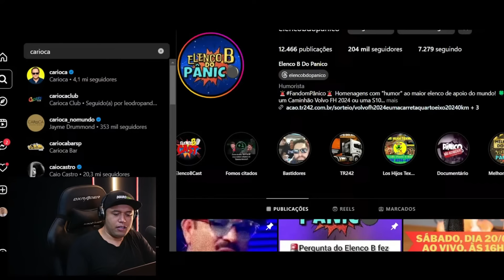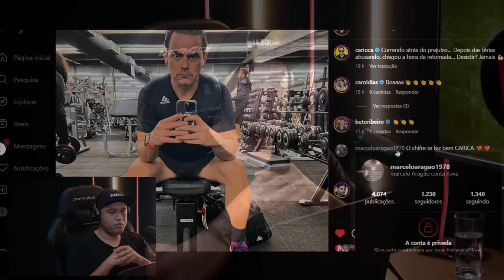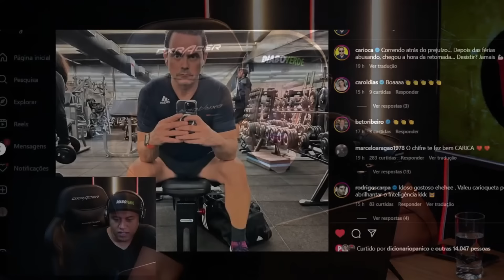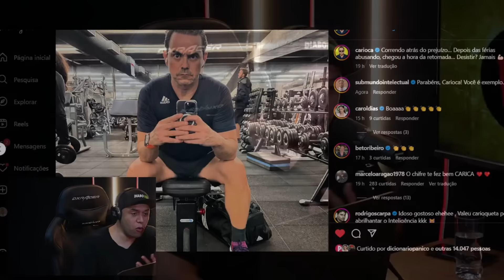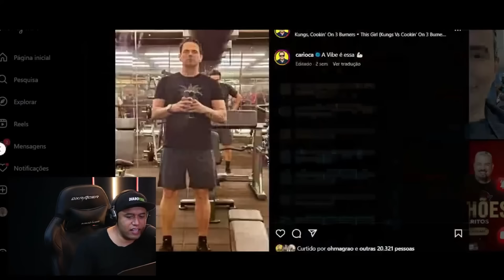CARIOCA VAI DAR A VOLTA POR CIMA NA EX: O DIVÓRCIO SALVA VIDAS!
LIVE COMPLETA